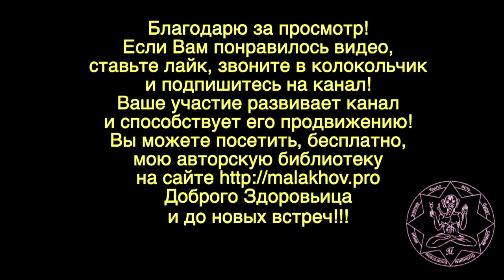4 августа. ЛУННЫЙ КАЛЕНДАРЬ, НАРОДНЫЕ ПРИМЕТЫ, ПРОГНОЗ ПОГОДЫ.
4 августа. ЛУННЫЙ КАЛЕНДАРЬ, НАРОДНЫЕ ПРИМЕТЫ, ПРОГНОЗ ПОГОДЫ.